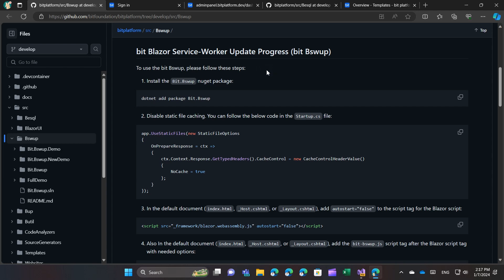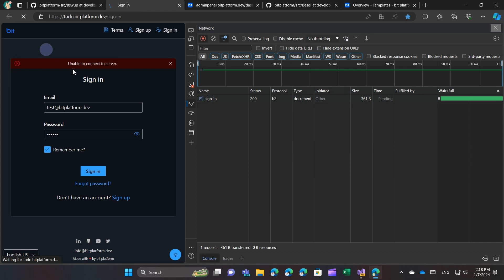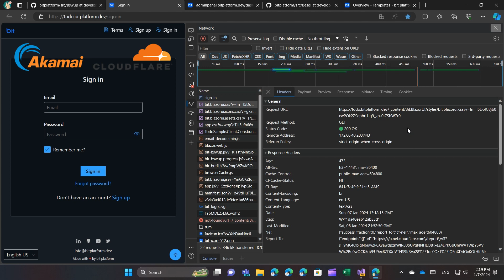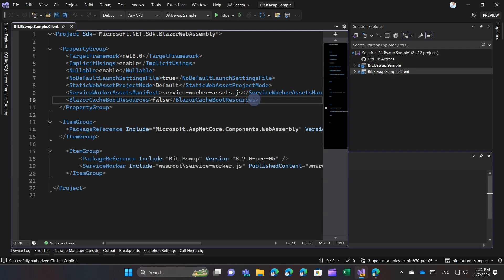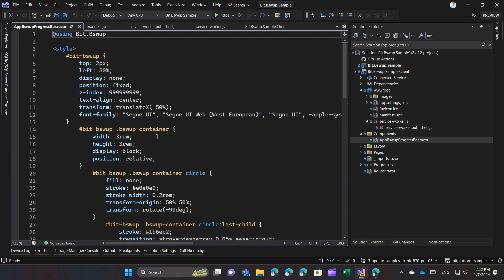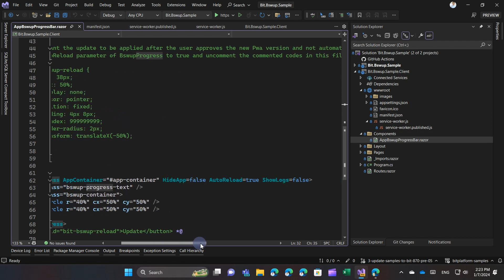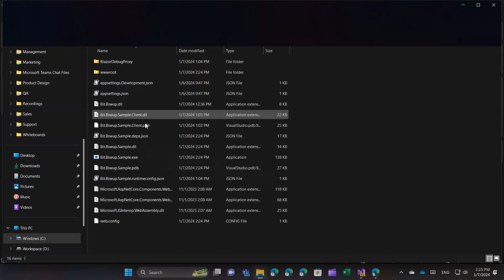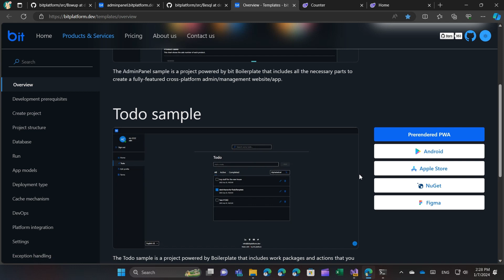bit bswup (PWA for Blazor & .NET 8 + Pre rendering support)